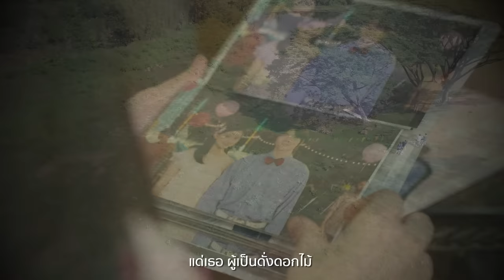แด่เธอ Ost.วาสนารัก | หนึ่ง ณรงค์วิทย์ | Official MV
เพลง แด่เธอ Ost.วาสนารัก
ศิลปิน หนึ่ง ณรงค์วิทย์
คำร้อง ธนพล อินทฤทธิ์
ทำนอง พรเทพ ชีรานนท์

ดาว์นโหลดเพลงประกอบละคร วาสนารัก

แด่เธอ ผู้เป็นดั่งดอกไม้
ส่งกลิ่นหอมละไม เหมือนอยู่ในฝัน
จับมือเธอเพียงแผ่วเบา
อบอุ่นลึกในใจเราเอง
อยากกอดเธอไว้อย่างนี้
ก่อนจะถึง รุ่งเช้า

แต่คืนนี้มีเวลาเหลืออยู่ ไม่นานเท่าไหร่
ภาพความฝันที่มีเธอ ก็หมดเวลา
ความรัก คล้ายเป็นดั่งความฝัน
ร่างกายและวิญญาณ เหมือนสิ่งเดียวกัน
จูบสุดท้ายนั้นเนิ่นนาน
เหมือนเป็นการ สั่งลา ค่ำคืนแห่งรัก

แด่เธอ ผู้เป็นดั่งลมฝน
อาบใจฉันสักคน ฝนเปียกปอนไป
หากไม่มีเธออยู่จริง
ขอแค่เพียงหลับฝัน ถึงเธอก็พอ